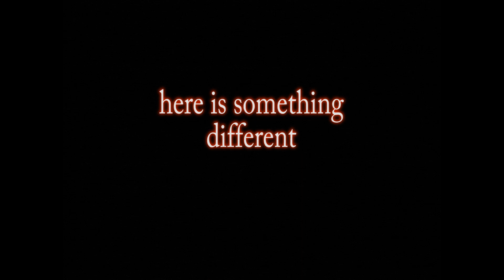This is different. Well for me anyway.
Thought I would share with you a stout. Not a bad drop.